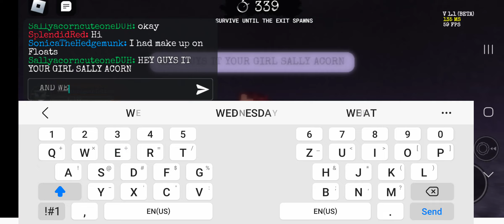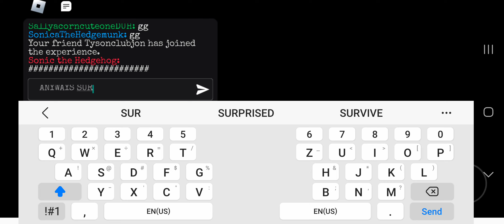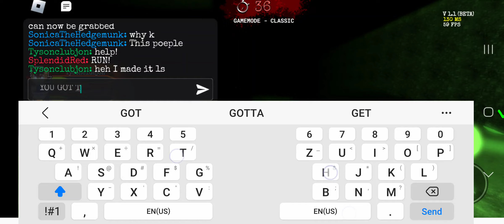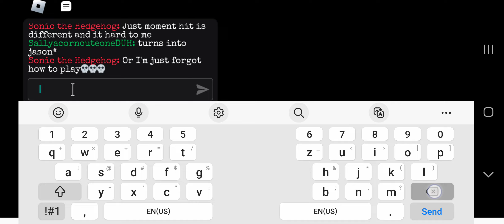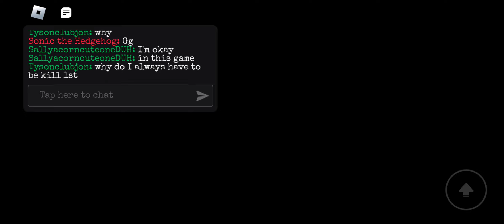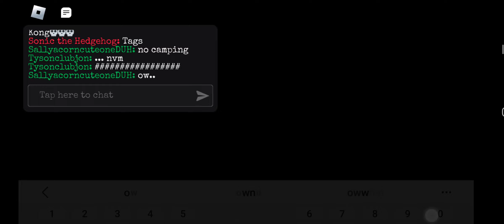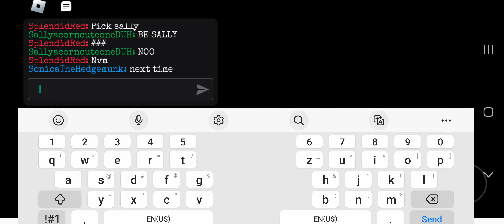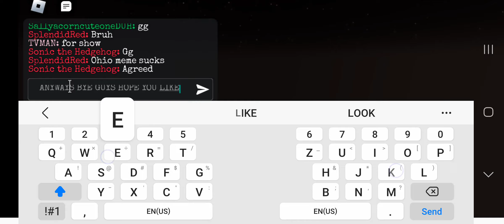sally and her friends are playing sonic exe Halloween